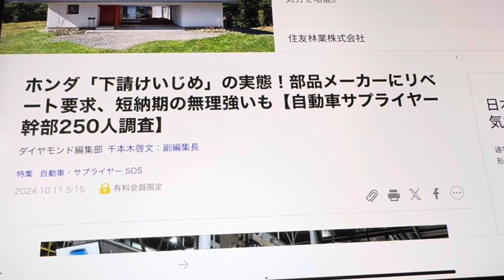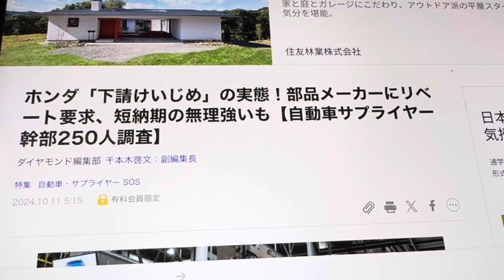ホンダって怖いなぁ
ある種のタカリやろ